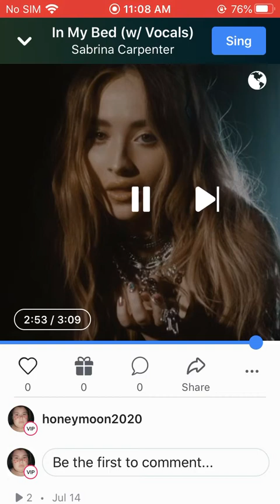in my bed- sabrina carpenter (cover by kay)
hey everyone!!! I hope you all enjoy this cover as much as I enjoyed singing it!!!